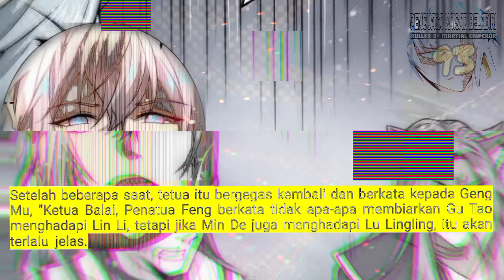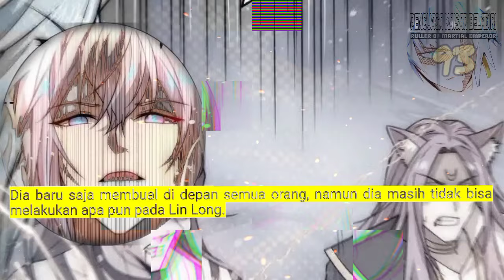Penguasa kaisar Beladiri season 93